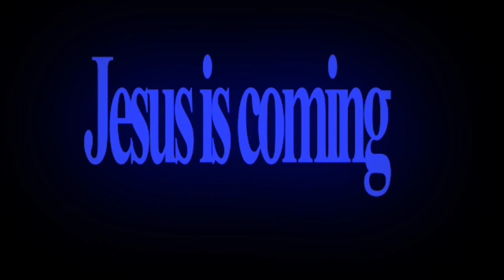Classical Hymns For The Heart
Hymn : Lord i want to be a Christian
Hymn : Give Me Jesus